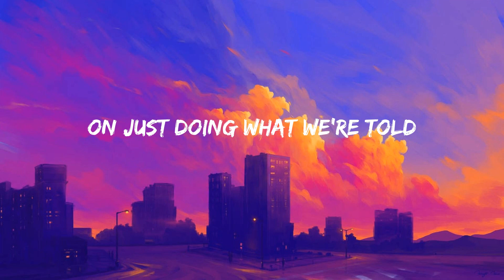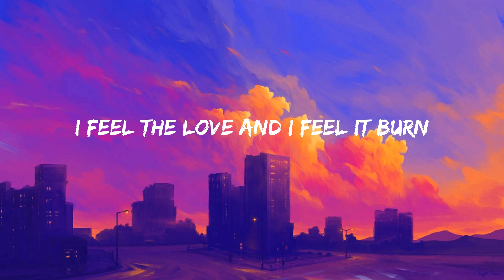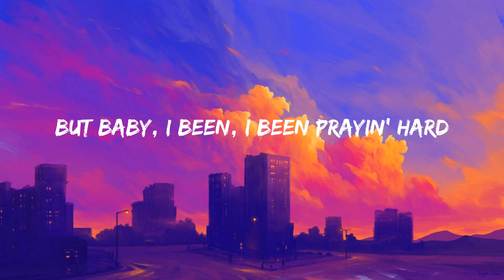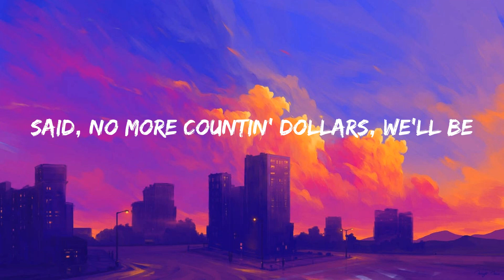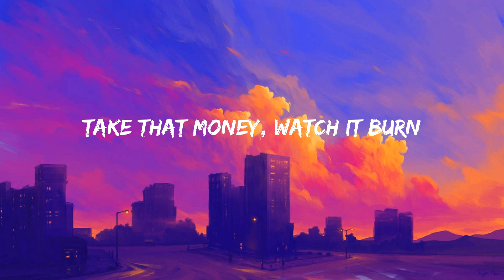Counting Stars - OneRepublic (Lyrics)